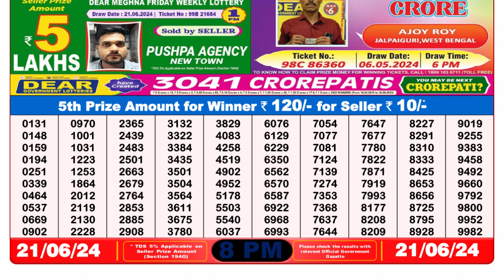🔴 Lottery Sambad Live 08:00pm 21/06/24 Evening Nagaland State Dear Lottery Result Pdf Download